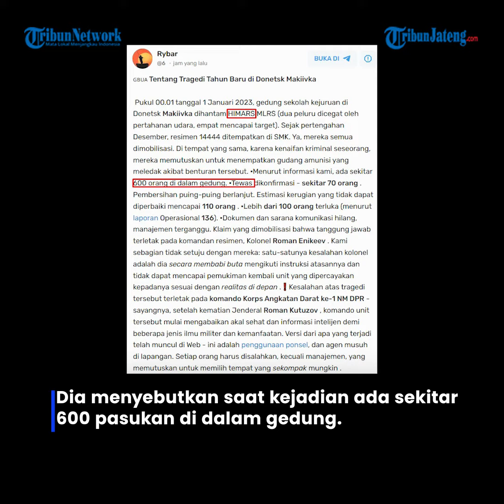Rusia Klaim 63 Pasukannya Gugur Dihantam Roket HIMARS Ukraina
Kementerian Pertahanan (Kemhan) Rusia menyebut 63 pasukan cadangan tewas dalam serangan udara Ukaraina di Makiivka, Donetsk.

Serangan roket HIMARS itu terjadi beberapa saat sebelum pergantian tahun 2023.